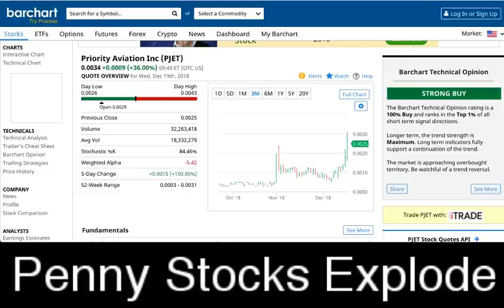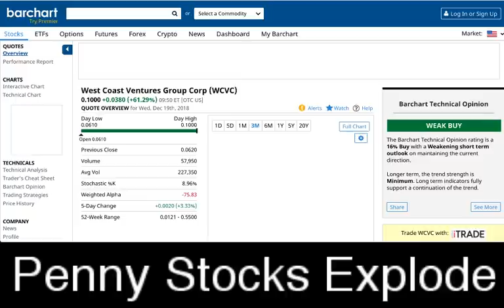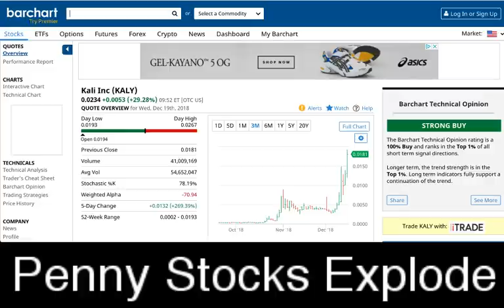3 Penny Stocks Explode which one did I buy? 🔥✅🎅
3 Penny Stocks Explode which one did I buy? 🔥✅🎅- RICH TV LIVE - December 19, 2018 - Today i bought 900000 shares of PJET and it has been climbing nicely.

a one-stop shop for cryptocurrency, stocks, sports, travel and trending topics.